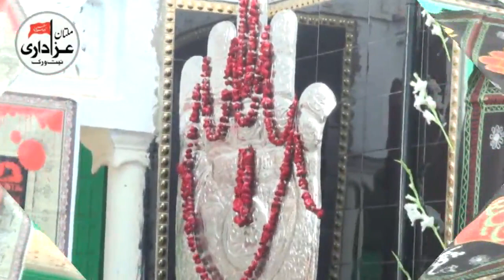Zakir Syed Sajid Hussain Shah I Majlis 25 Safar 2018 I Qasiday And Masiab I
Majlis 25 Safar 2018 | Markazi Imam Bargah Markazi Sadat Sarai Sidhu Khanewal